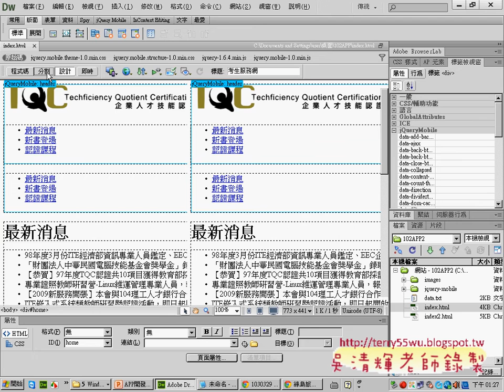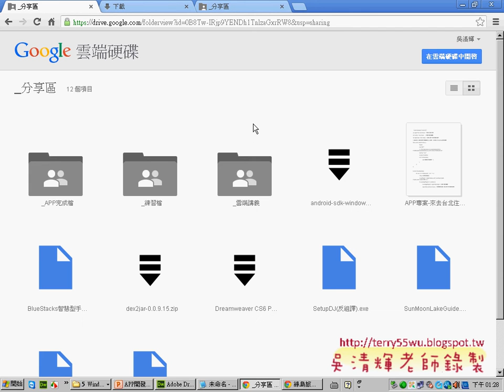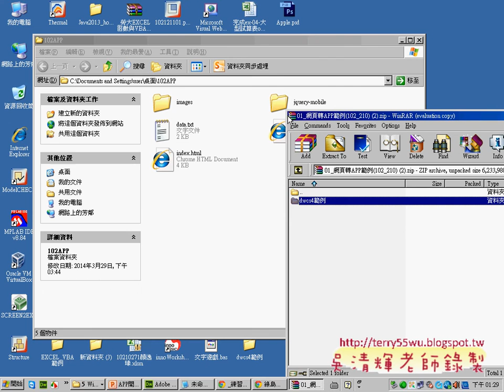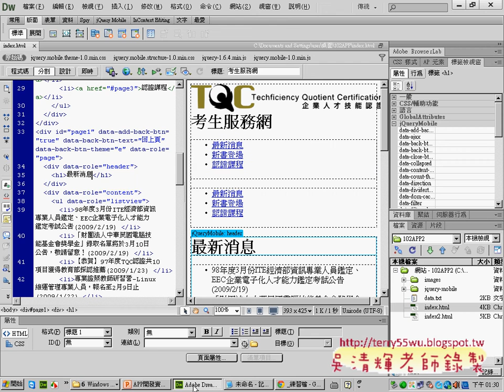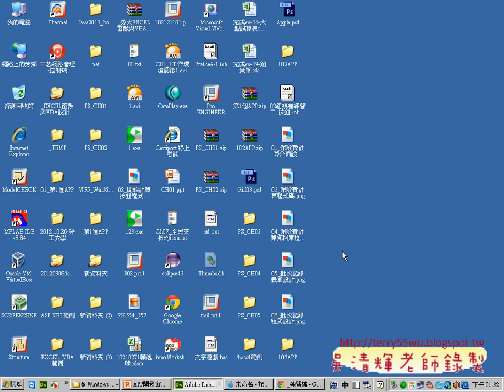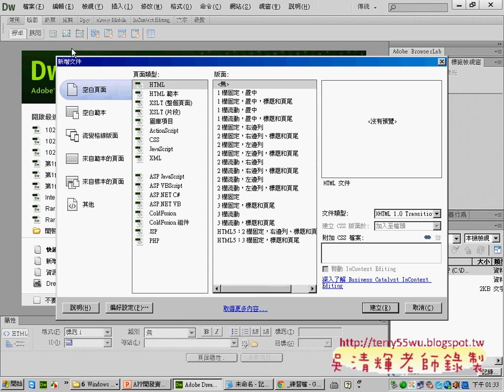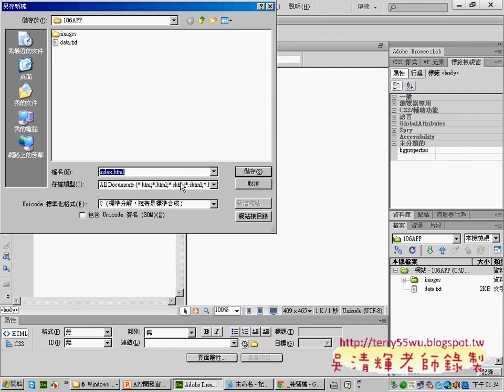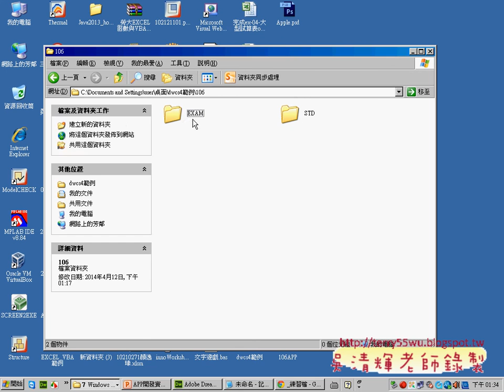02 建立106APP網站與匯入素材與建立首頁